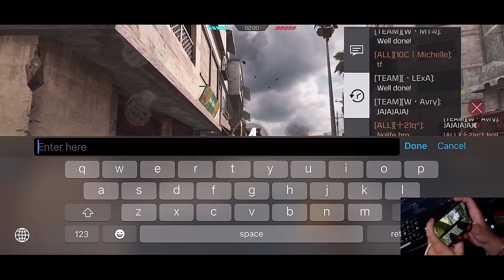Fennec makes toxic player cry in call of duty mobile gameplay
This Fennec gunsmith is crazy! shoutout to Mrroey

I live-stream on Monday ► Friday 5 pm - 7 pm CST

that I have personally used and benefitted from personally. Thank you for your support!